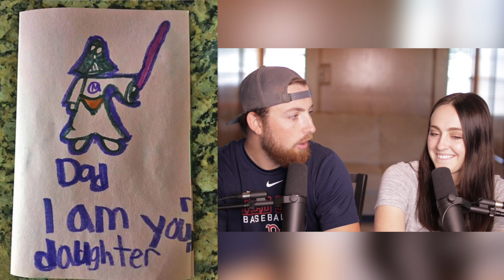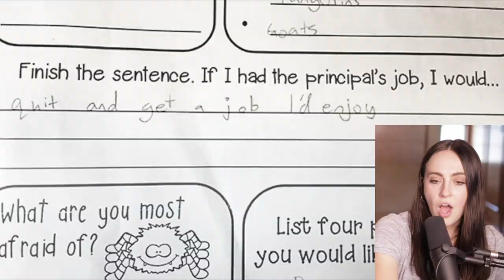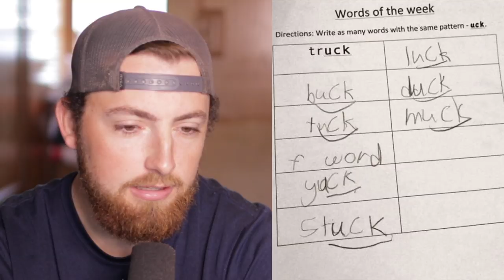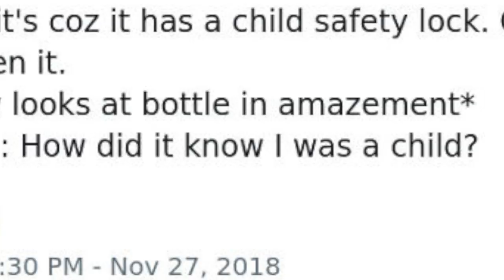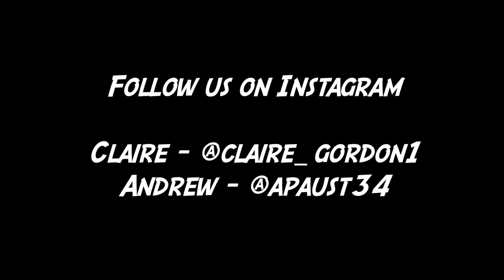Funny Kids Who Took it TOO FAR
Funny Kids Who Took it TOO FAR! What have you done that took something too far?